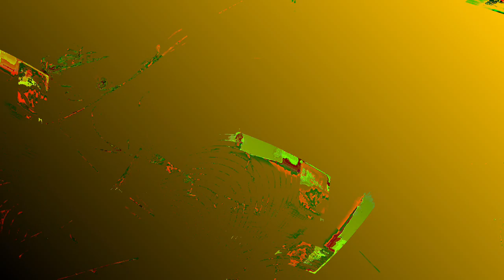[EPILEPSY WARNING] Movie 24 01 06 01h25m18s